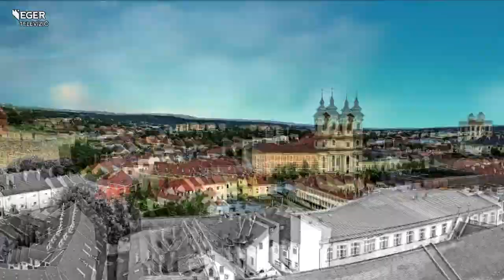Új vezetők az Egri Törvényszéken - 2021.07.20.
Új vezetőket neveztek ki az Egri Törvényszéken 2021. június 15-én. A feladatokról és kihívásokról dr. Sallai Tamást, az Egri Törvényszék új elnökét, valamint dr. Kántor István Zoltánt a Büntető Kollégium vezetőjét kérdezzük.